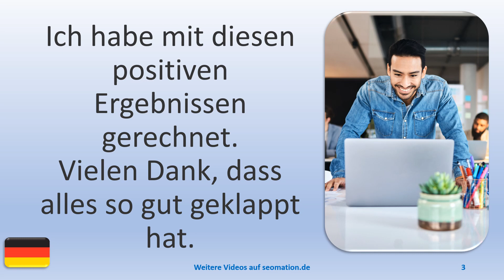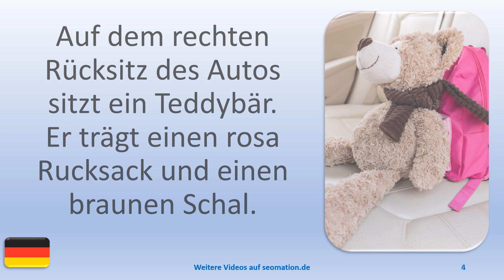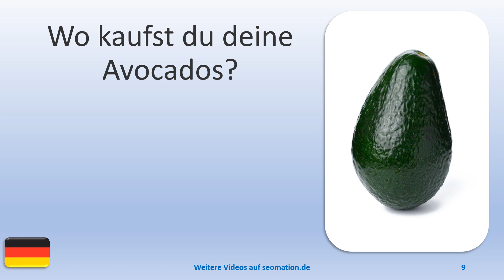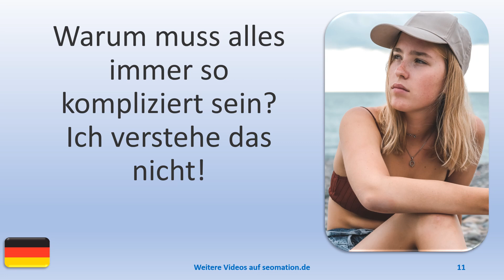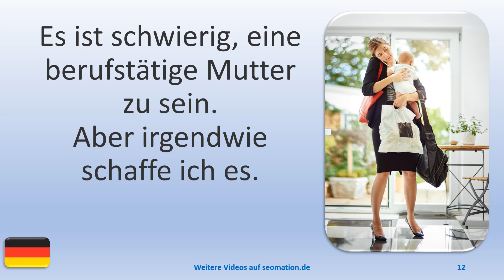▶️4412▶️ Ich lerne Deutsch mit Texten und Bildern in unterschiedlichen Situationen.